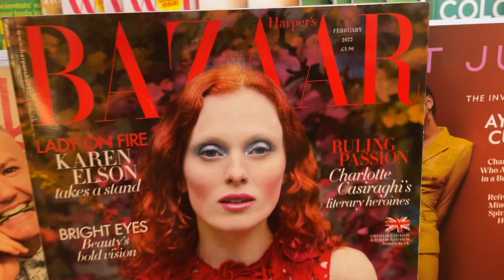Mother of the Bride Dress Shopping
Just things that I am considering for my Julia's big day!